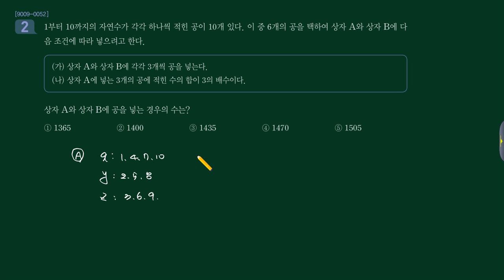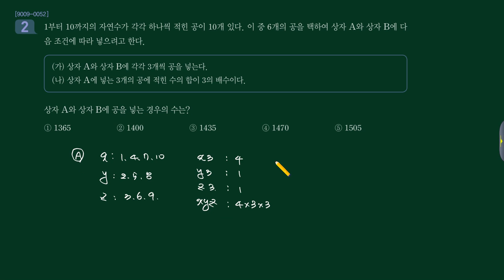수능특강 2020 확통 2강 Lv3 02